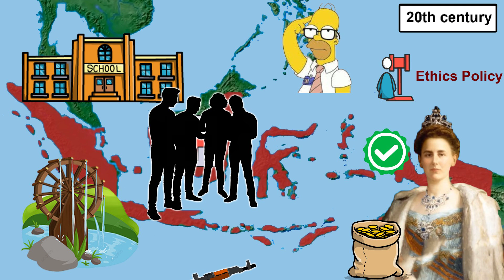Mengapa? Bangsa Belanda 46 kali lebih kecil dari yang bisa dikuasai Indonesia selama 350 tahun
Tolong! Bantu saya berkembang dengan membagikan video ini di jejaring sosial Anda! Terima kasih banyak.
Halo teman teman! Setiap hari, bersama kami, pelajari sedikit lebih banyak pengetahuan. pada awal abad ke-16, ada permintaan besar di Eropa untuk rempah-rempah seperti pala, jahe, kayu manis, merica, dan cengkeh. Karena keuntungan besar yang mereka hasilkan, kekuatan maritim kemudian berkeliling dunia untuk mencari mereka.
Portugal adalah salah satu negara pionir dan mereka tiba di Indonesia pada tahun 1511. Mereka menduduki Kepulauan Maluku, sumber utama rempah-rempah Indonesia. Pada saat yang sama, menduduki Melaka dari Malaysia, untuk bertindak sebagai pelabuhan untuk transshipment barang melalui Selat Malaka.
Pada tahun 1602, Perusahaan Hindia Timur Belanda (disingkat VOC) didirikan. Mereka diamanatkan oleh pemerintah untuk mendominasi perdagangan. Karena perkembangan teknologi pembuatan kapal, kapal mereka lebih cepat, lebih murah dan lebih kuat, memberi mereka keuntungan ekonomi dan militer atas Portugal. VOC dengan cepat menggantikan Portugal di kepulauan penting Indonesia.
Pada 1641, mereka telah memperluas kendali mereka ke utara Pulau Maluku, bagian selatan Pulau Kalimantan, dan Jawa Barat dan Melaka di Malaysia. Belanda menjadi negara yang kuat dominan dalam industri maritim.
Dari tahun 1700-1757, terjadi tiga kali pemberontakan di Jawa karena Belanda mendirikan benteng dan menduduki tanah rakyat. Karena skala kecil, kepemimpinan yang buruk, dan senjata yang belum sempurna, pemberontakan akhirnya dapat dipadamkan. Namun, perang tersebut berdampak signifikan pada bisnis VOC.
Pada tahun 1799, VOC bangkrut dan pemerintah Belanda langsung mengelola tanah-tanah yang sebelumnya diduduki perusahaan. Sejak saat itu, Indonesia dianggap sebagai negara jajahan. Pada tahun 1801, Inggris pindah dari jajahan Malaysia ke daerah Minahasa, ujung utara Pulau Sulawesi.
Donasi untuk FYI:
(Semua donasi Anda akan membantu kami bertahan dan berkembang lebih jauh. Terima kasih banyak)
Sukai Video + Bagikan video dan daftar.